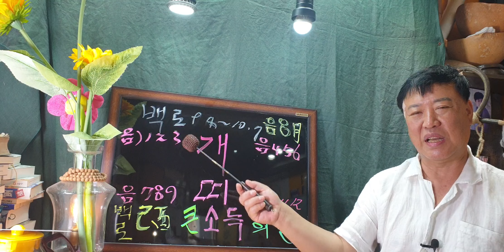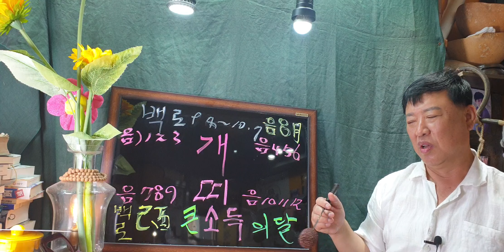개 띠(양력9월운세)sbs백년손님운세출연313회mbc국운출연ㆍ전포항대학사주명리학과교수ㆍ주간인물등다수언론등재ㆍ현포항에서30년철학관운영중 010 3534 6632